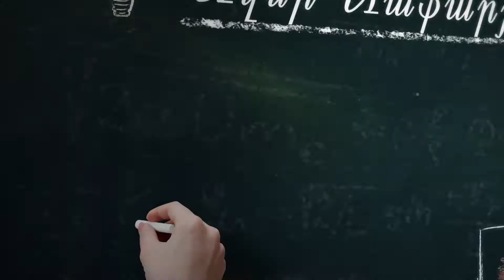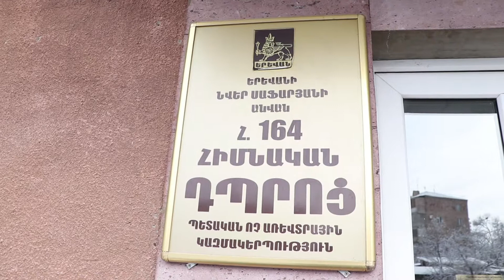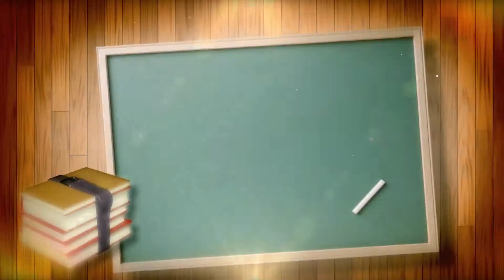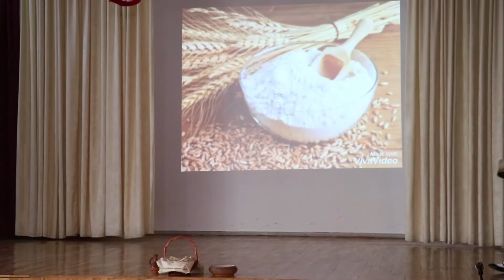Հրաճժեշտ Այբբենարանին թիվ 164 դպրոց 1 գ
Happy Day production 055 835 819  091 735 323